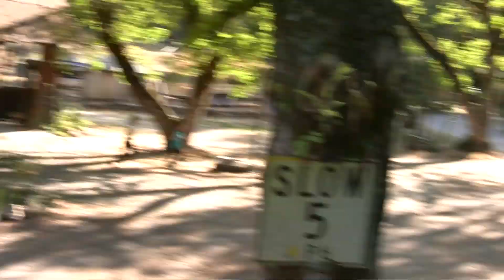201008 Family Vacation Part 1 Palo Alto, Marble Mountain